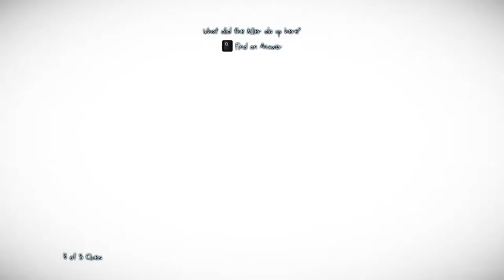Murdered: Soul Suspect - Gameplay Walkthrough HD- Part 19 (1080p PC)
Release Date: June 3, 2014,  June 6, 2014
Developer: Airtight Games, Square Enix Japan
Publisher: Square Enix

Murdered: Soul Suspect Lets Play Part 1, this week
Murdered: Soul Suspect Let's Play Part 1, this week
Murdered: Soul Suspect Lets Play Part 1, this month
Murdered: Soul Suspect Let's Play Part 1, this month